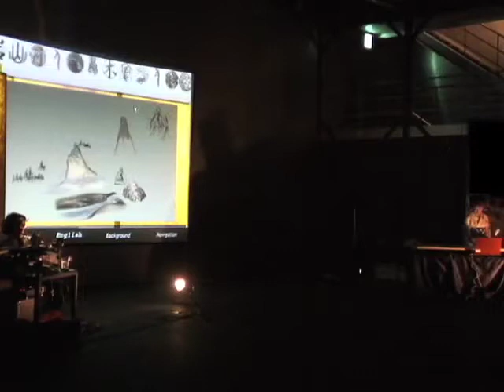Toshinori Kondo x Naoko Tosa Cultural Computing: ZENetic Computer LIVE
ICEC2010 Banquet produced Media Performance at Seoul PLATOON KUNSTHALLE
Toshinori Kondo x Naoko Tosa
Cultural Computing: ZENetic Computer LIVE